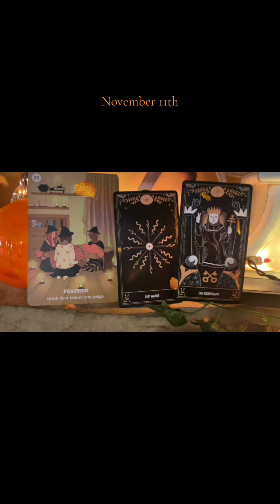Daily Tarot Message 11/11